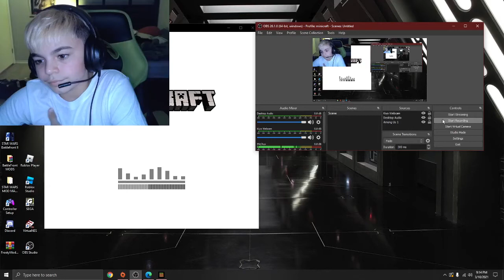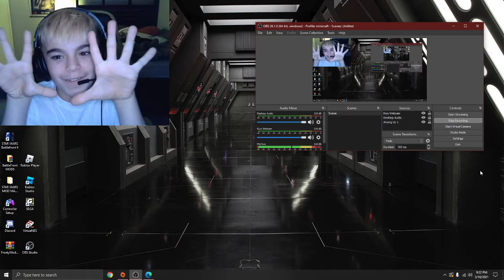The Sadness of Minecraft Life